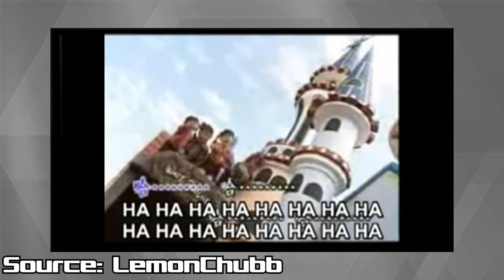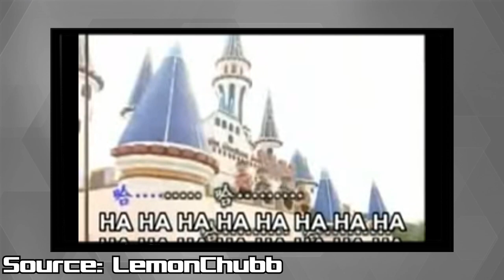Top 10 Weirdest Kids Shows - Part 2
Hello and welcome back to the Most Amazing Channel on the internet! I am your host Rebecca Felgate  and today we are talking the Top 10 Weirdest Kid Shows Part 2.